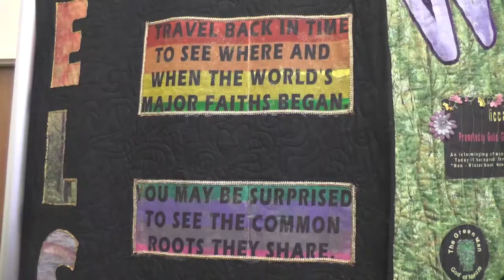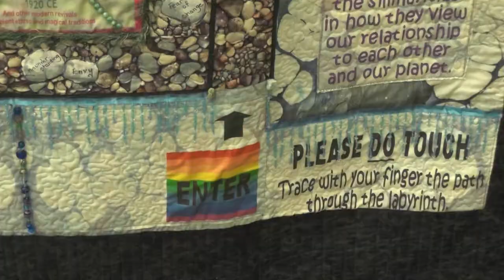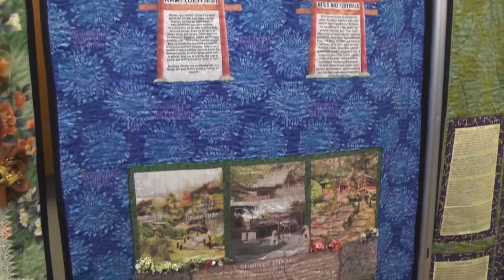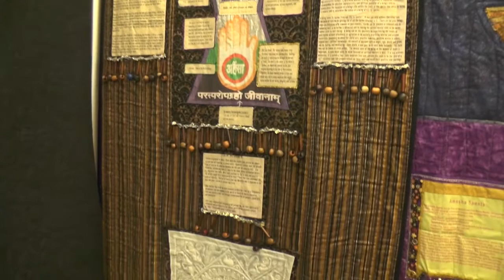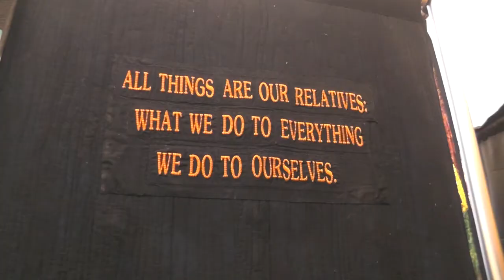Peace Labyrinth: Quilting the Golden Rule by Janet Bear McTavish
An Interview with artist Janet Bear McTavish from Minnesota, while her Peace Labyrinth was on display at the Martin de Porres Center in Columbus, Ohio from June 22-July 11, 2015.